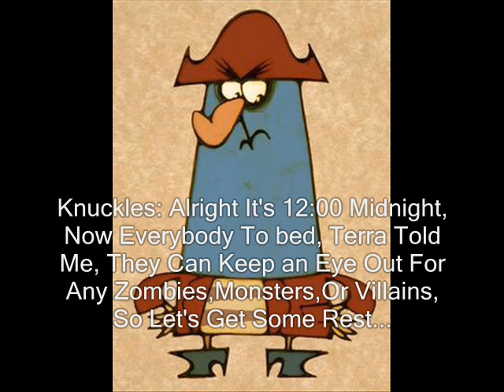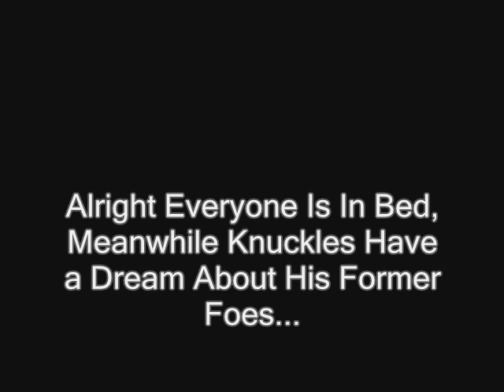P Team and Miracle Elite Heroes Vs Malachite's Empire Part 32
We Introduce Frank West, Who Joins The Team TO Defeat Malachite's Empire Meanwhile Knuckles Dreams About Fatman's Groups Ghosts, They All Reformed TO Knuckles and Tells Him About Malachite's Weakness, So Knuckles Wak Up and Had A Plan, However His Dark heart Is Awakening, And Warns Malachite That Knuckles Found His Weakness and He Wants To be Awakening From His Eternity Good Body and Transform Into a Giant Monster, His Name Is: FALSENESS!